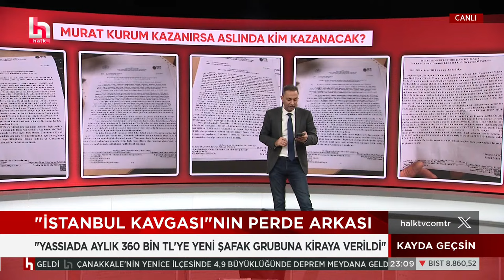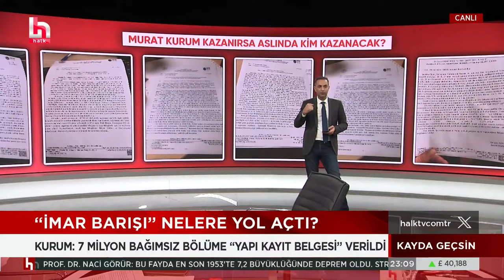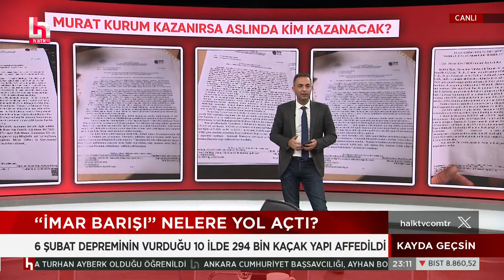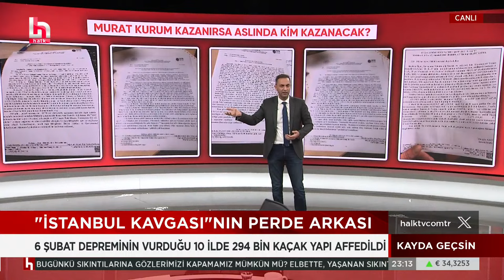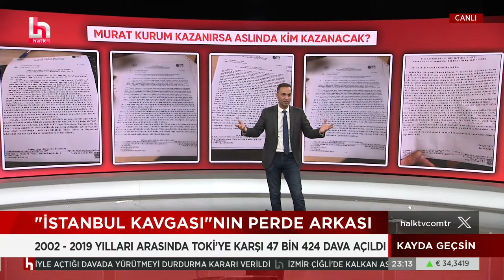Murat Kurum kazanırsa İstanbul'u ne bekliyor? Murat Ağırel anlattı!